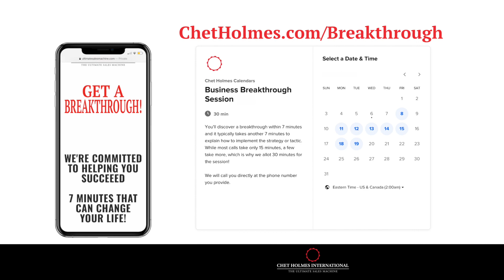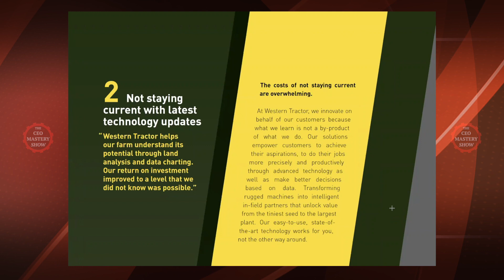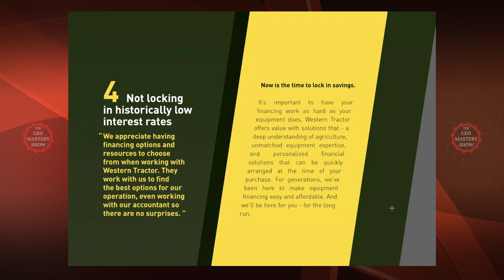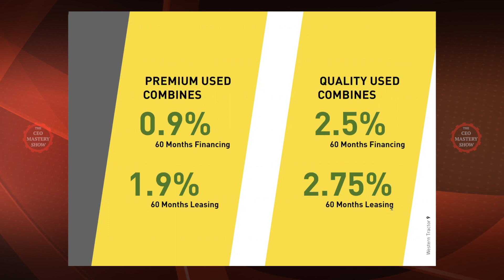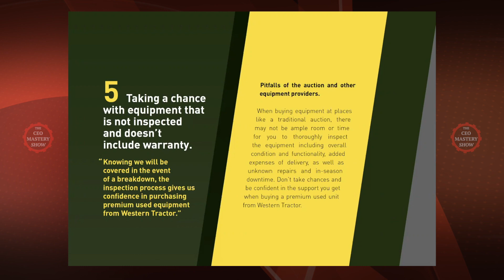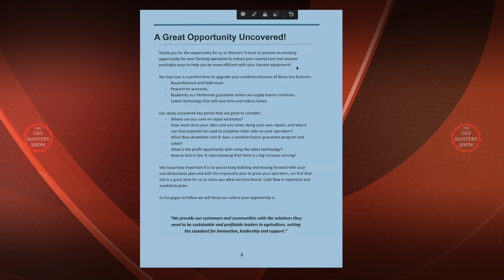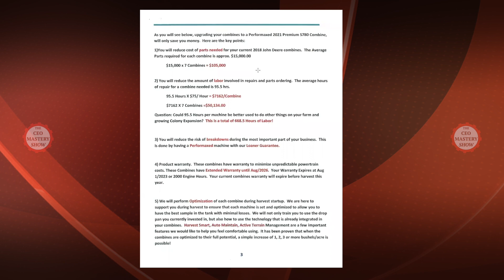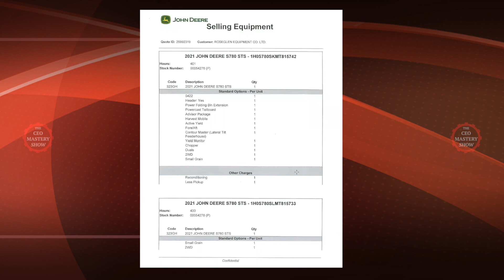EP 21: How Troy Aberle Sold $8.4M in Two Weeks Using This Exact Education Based Sales Pitch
The CEO MASTERY SHOW: EPISODE 21
How Troy Aberle Sold $8.4M in Two Weeks Using This Exact Education Based Sales Pitch

Troy Aberle just finished our Core Story Bootcamp and within 2 weeks has sold $12M to prospects that weren’t interested in his product.

You’re going to LOVE this week’s episode!

Tune in to know the step-by-step process he did to win all this business. Find out:
- The hook he used to get them from not interested to having a meeting.
- The stadium pitch that won them over.
- The secret sauce to his proposal that set him up as an expert instead of just being treated like a salesperson.
- The no-brainer close that won every appointment.

Since the recording, he closed another $4M in sales! This man is on FIRE! 🔥🔥🔥